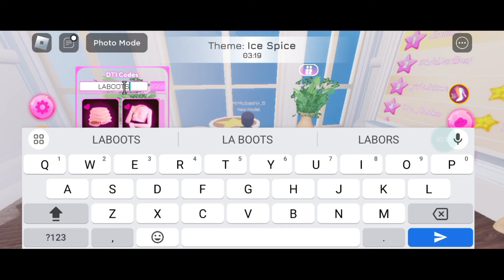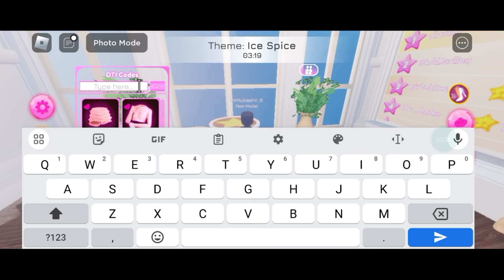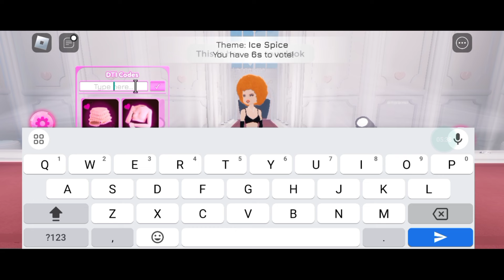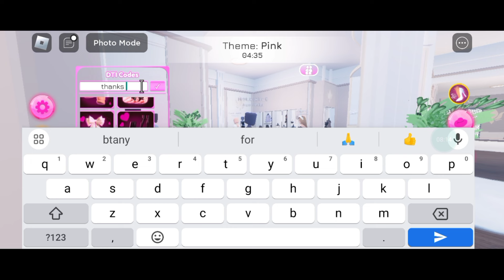[UPDATE NEW✨] ALL WORKING CODES FOR DRESS TO IMPRESS IN 2024 - ROBLOX DRESS TO IMPRESS CODES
Cover Topic :-

1) Dress to Impress codes
2) dress to impress codes 2024
3) dress to impress codes march 2024
4) codes for DRESS TO IMPRESS 2024
5) codes for dress to impress march 2024
6) codes for dress to impress
7) roblox dress to impress codes
8) roblox dress to impress codes 2024
9) roblox dress to impress codes march 2024
10) Dress to Impress roblox codes
11) codigos de bola de hoja
12) 블레이드 볼 코드
13) bola de hoja codigos